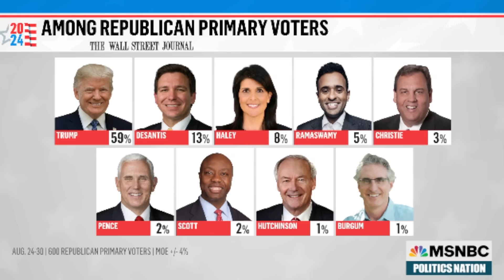Al Sharpton TRIGGERED After Vivek Ramaswamy CONFRONTS Him With Democrats Comparing Trump To KKK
2024 GOP Presidential candidate Vivek Ramaswamy join Rev. Al Sharpton to discuss his presidential campaign.